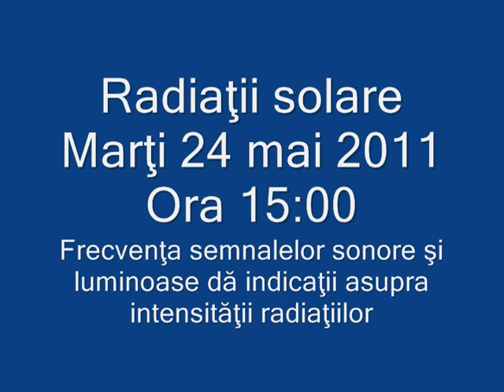Radiatii 24 mai 2011.wmv